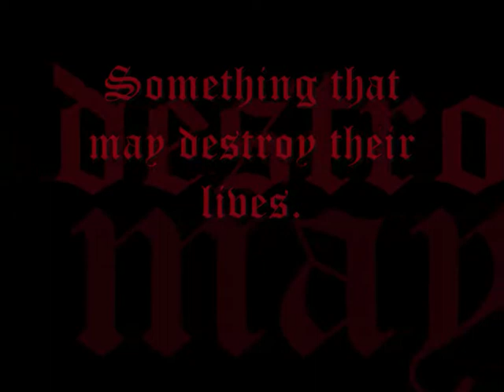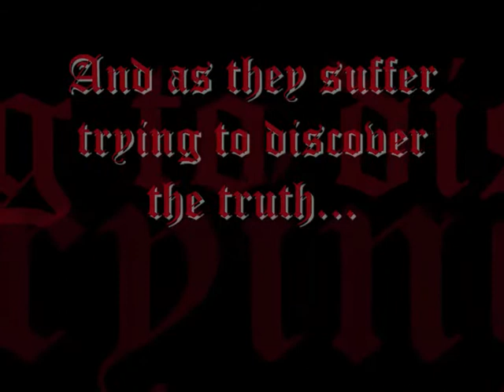Tourniquet-An Ouran FanFiction Trailer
So, this is for one of my fanfictions-it's already up, by the way, you can ask me for the link if you want to read it.
Hopefully you get the general idea, I can't say anything otherwise the whole story will be ruined.
If any of my readers have watched this, I hope you know what I've been rambling on about for the last four chapters!